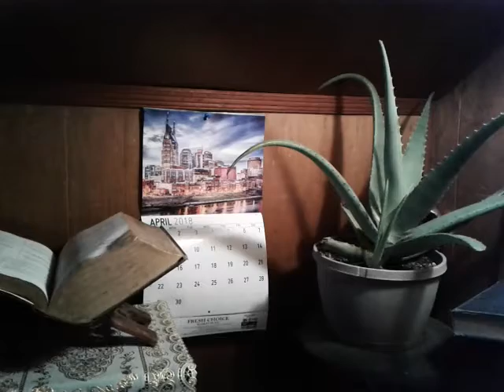The Devils money is the Black Man's dope, born Suckers continues 3 of many more